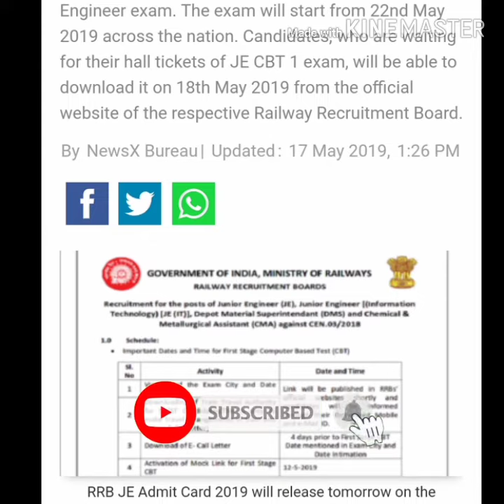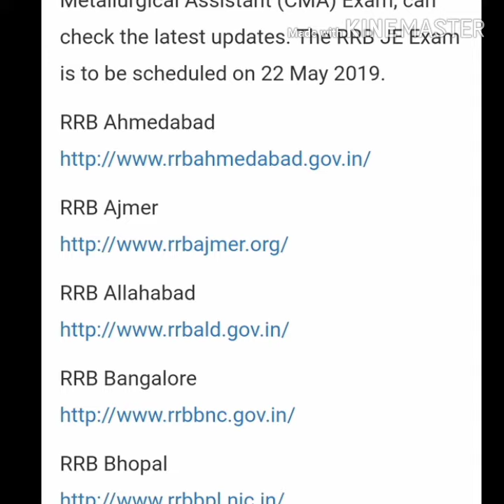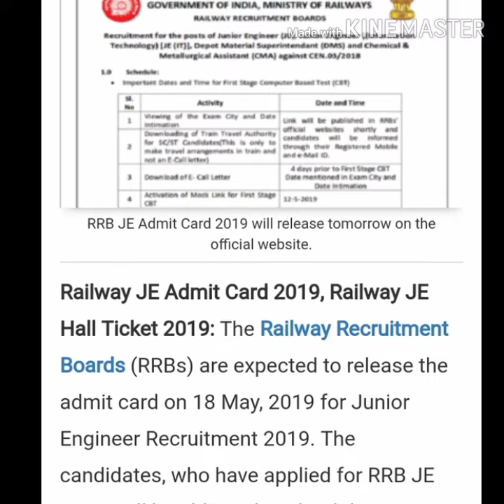RRB je exam 2019 admit card hall ticket for CBT 1 realese today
Aj ke video me RRB je exam 2019 admit card hall ticket for CBT 1 release today
Bstc 2019
Bstc rajsthan Gk
Bstc resigning
Bstc hindi
Bstc English
Bstc teaching aptitude
Bstc Sanskrit
Bstc syllabus
Ptet 2019
Ptet rajsthan Gk
Ptet resininog
Ptet hindi
PTET English
Ptet syllabus
Psst 2019
Reet
Ctet
Exam results
Admit card
Mgsu